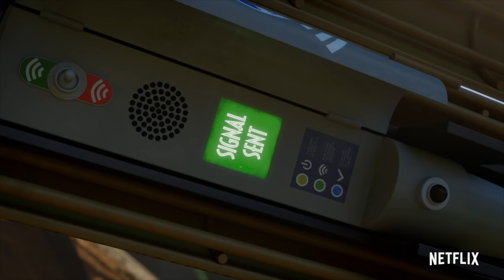Producer verrät erste Details zu Jurassic World Chaos Theory! | jurassicworldchaostheory | [DE]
In diesem Video befassen wir uns mit der Spinosaurus-Theorie zur 2024 erscheinenden Jurassic World Serie "Jurassic World Chaos Theory".
Das haben die Producer selbst dazu gesagt. Kehrt der Spinosaurus in Jurassic World Chaos Theory zurück?

6 Filme Collectors Edition; Jurassic Park, The Lost World, Jurassic Park 3, Jurassic World, Fallen Kingdom, Jurassic World Dominion

 / unknown_kaijuvers.  . 🪅

 / unknown_kai.  . 🪄